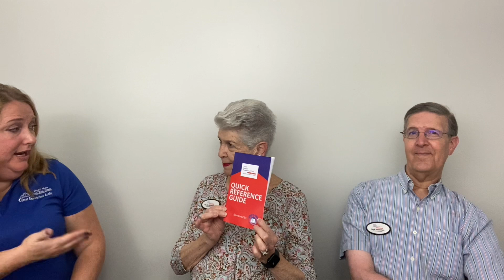The Senior Resource Foundation of Ocala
As a non-profit organization, the Senior Resource Foundation of Ocala's mission is 'to continually and positively affect the mental, physical, and social well-being of seniors in Ocala."
Therefore, they are dedicated to improving, enhancing, and enriching the lives of older adults.

Facebook.com/GreatExpectationsRealty